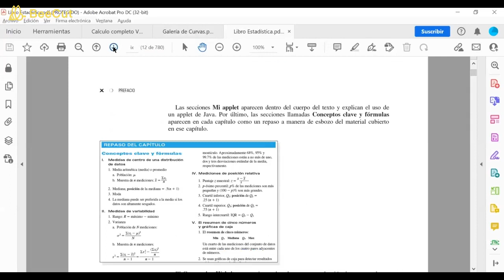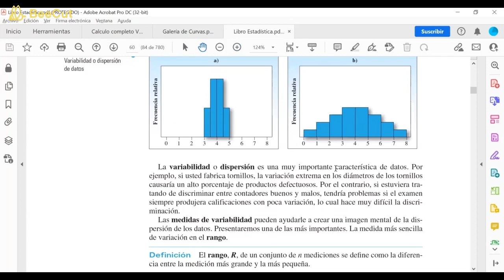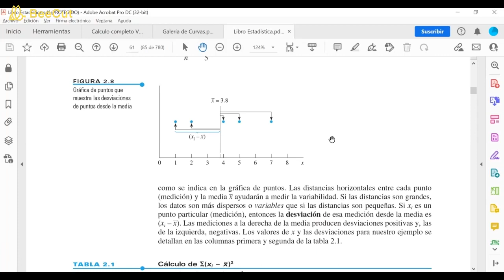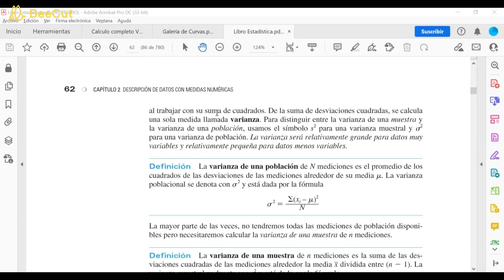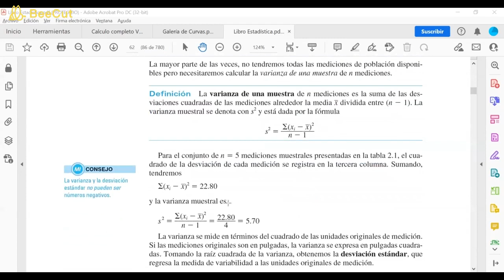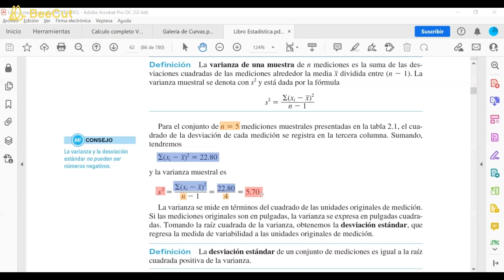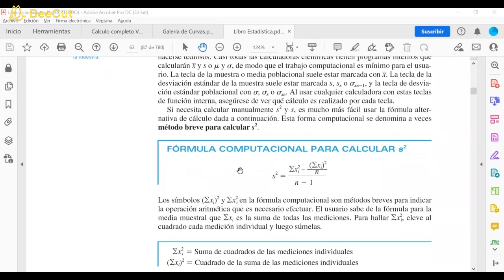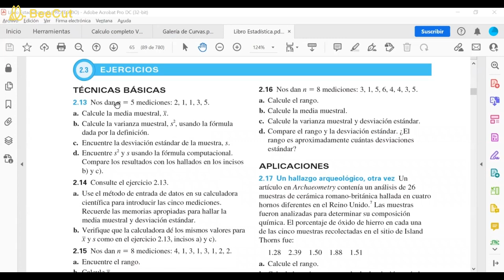Estadística ARE5A Clase #13